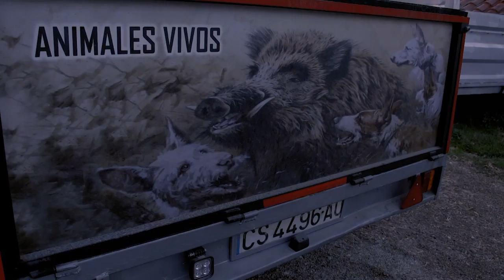Spain Beceite Ibex 2017 - Where in the World is Colorado Buck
Where in the World is Colorado Buck - Spain Beceite Ibex - 2017
Colorado travels to Spain to hunt with Salva Monforte for Beceite Ibex!